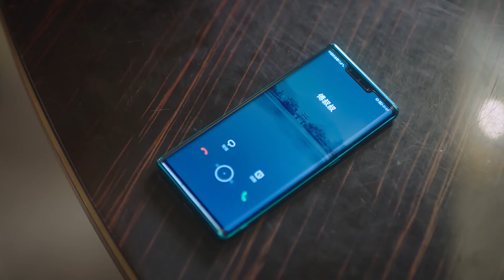小狼狗當著心機男的面向女霸總求婚，確定關係後，迫不及待熱吻。【从零到一的爱情 Fall In Love EP12 3】